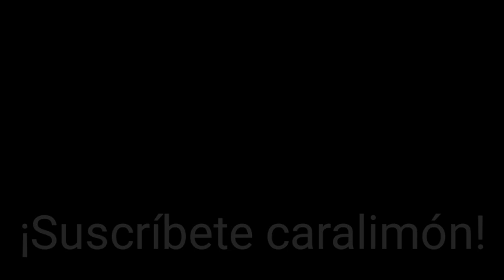Aliens en Megaman y Sonic